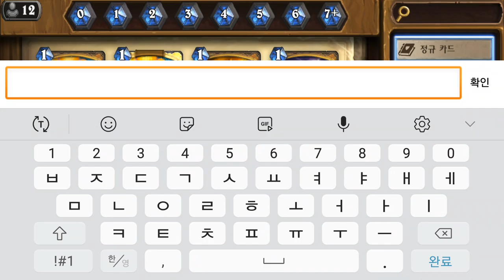하스스톤 저주를 힘으로 12 26 HearthStone